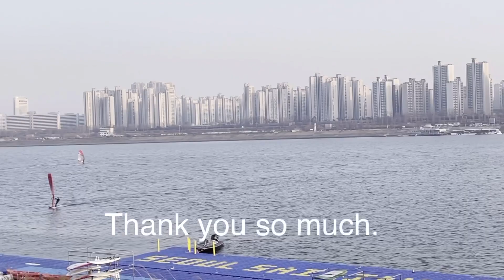WINDSURFING ON HAN RIVER/SEOUL SOUTH KOREA